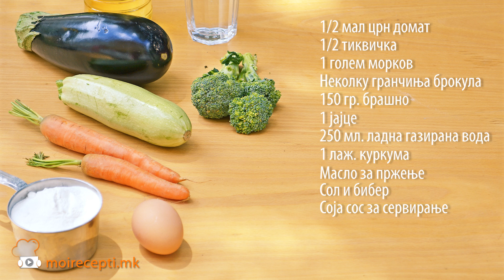Moirecepti.mk - Похован зеленчук